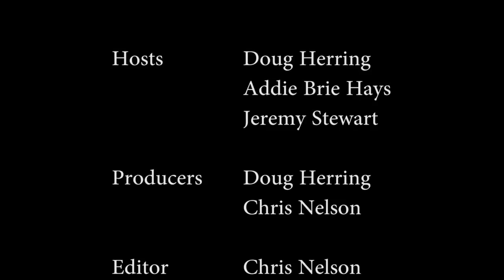Daredevil Season 2 Predictions MCUEx Episode 7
MCUEx - The MCUExchange Show - Episode 7: Hosts Doug Herring, Jeremy Stewart and Addie Brie Hays discuss their excitement and predictions for .

All the latest news, rumors, and discussion surrounding Season 2 of Marvel and Netflix's Daredevil plus the best moments from the series so far.

MCUEx - The MCUExchange Show - Episode 8: Hosts Doug Herring, Jeremy Stewart and Addie Hays discuss the weeks MCU news, the recent Agents of .

News and original content revolving around the Marvel Cinematic Universe from MCUExchange.com.